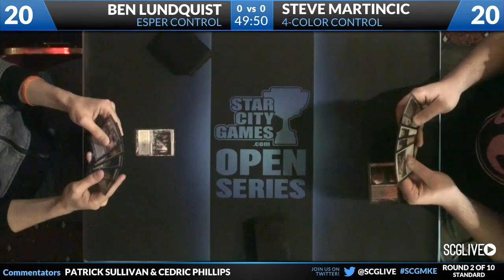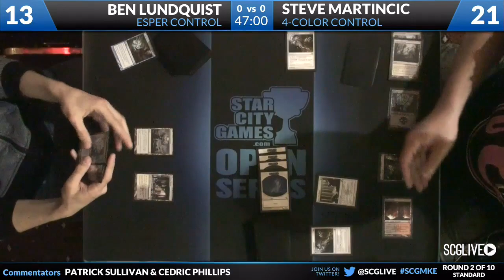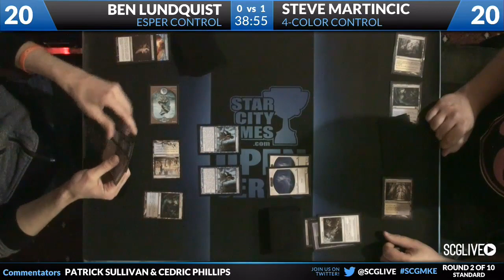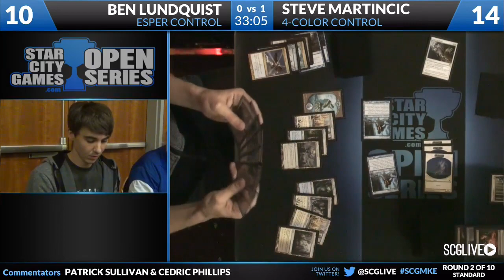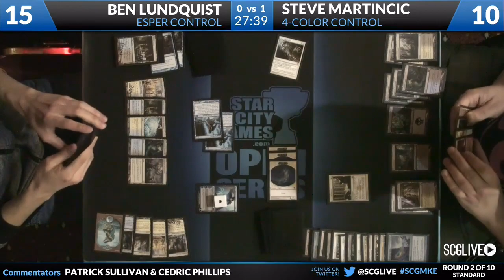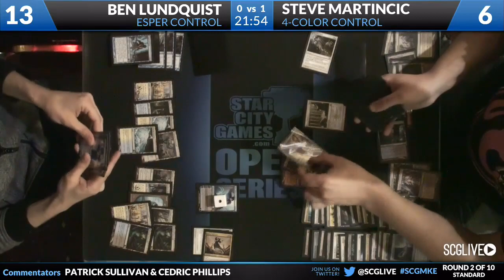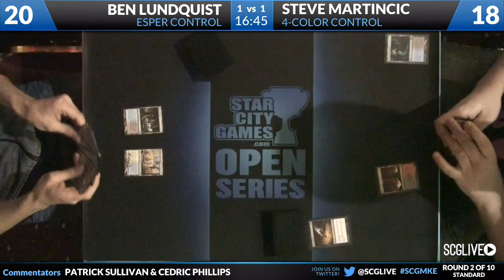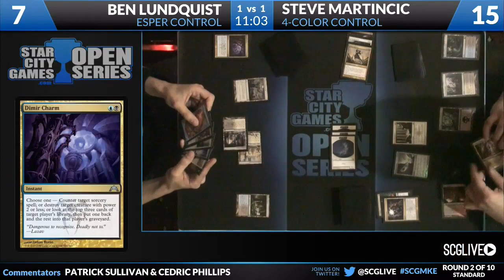SCGMKE - 2013 - Standard - Round 2 - Ben Lundquist vs Steve Martincic